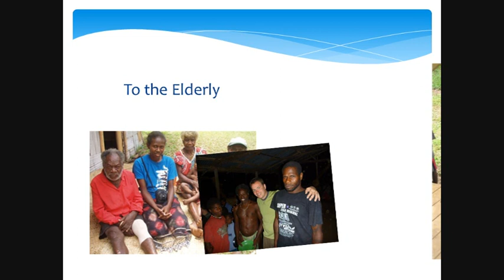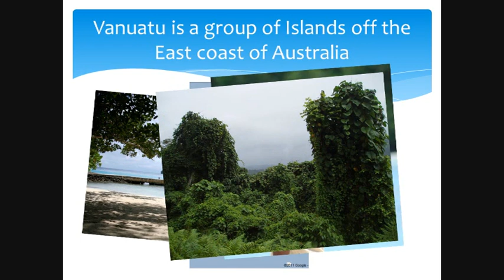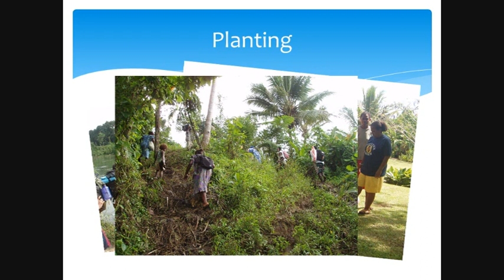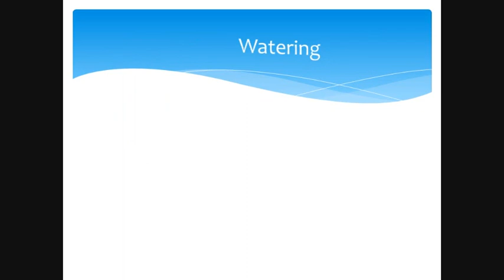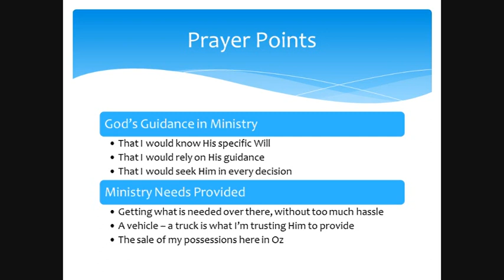Tim Currell Missionary Presentation